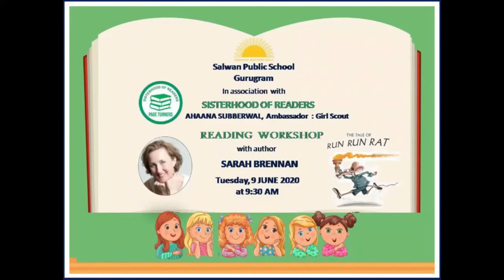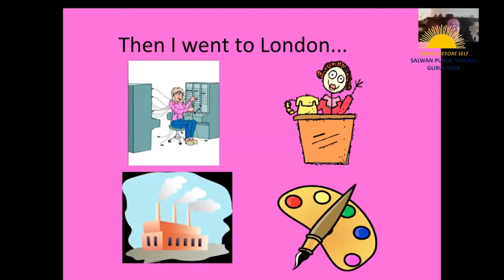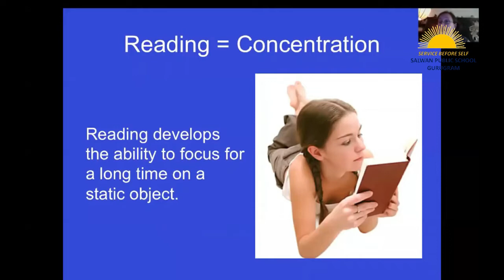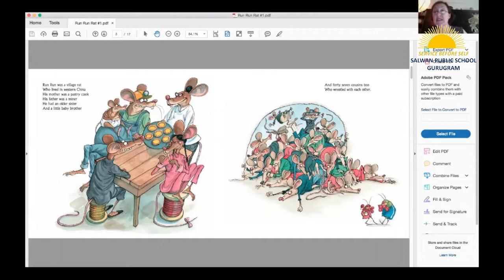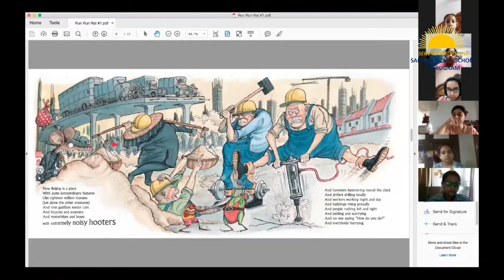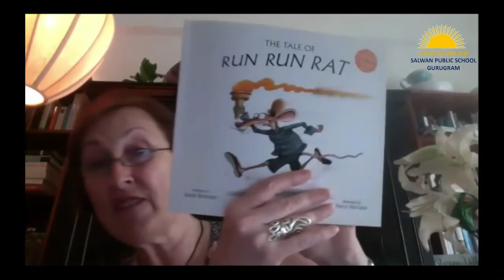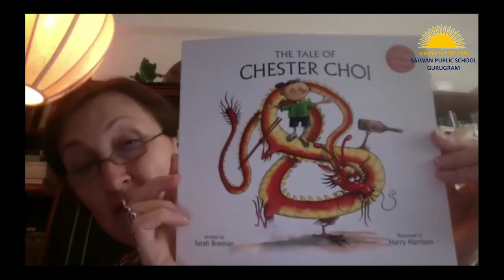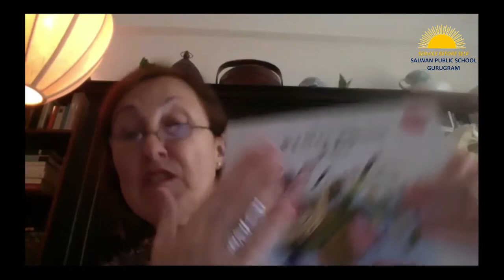Reading Workshop with Author SARAH BRENNAN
Reading Workshop with Author SARAH BRENNAN In association with
'SISTERHOOD OF READERS' on Tuesday, 9 JUNE 2020